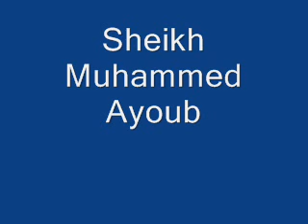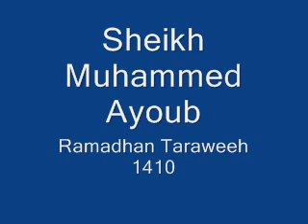Sheikh Muhammed Ayoub Surah Ar-Rahman (55) Live Taraweeh Ramadan 1410 (Hadr)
Sheikh Muhammed Ayoub
Surah Ar-Rahman (55)
Speed of recitation Hadr
Taraweeh Ramadan 1410